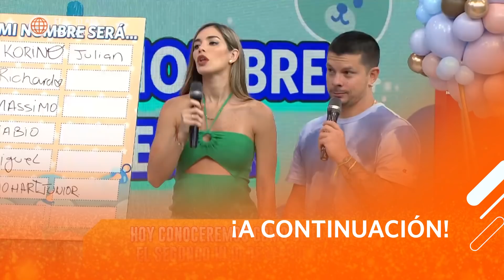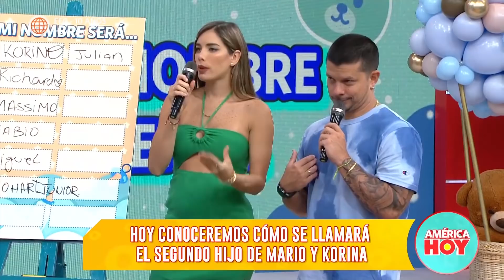América Hoy: Mario Hart quiere que su hijo se llame como él (HOY)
¿LE DAREMOS LA BIENVENIDA A MARIO HART JR.? 🙈 El ex competidor de "EEG" confesó que quiere que su bebé se llame como él, para seguir la tradición familiar. 👀 ¡Pero Korina Rivadeneira no está de acuerdo!

Juntémonos Más.